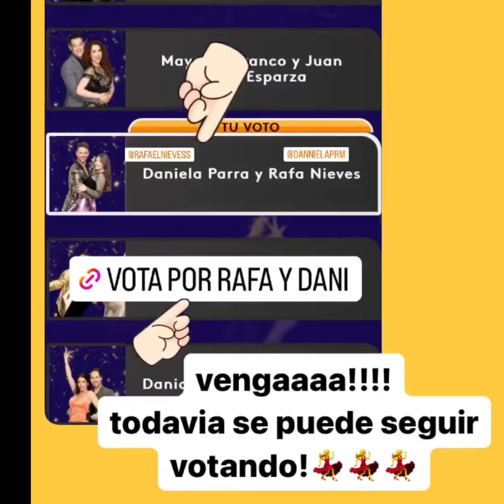¡APOYO PARA DANI PARRA!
danielaparra pide apoyo para que no salga de la competencia de lasestrellasbailanenhoy